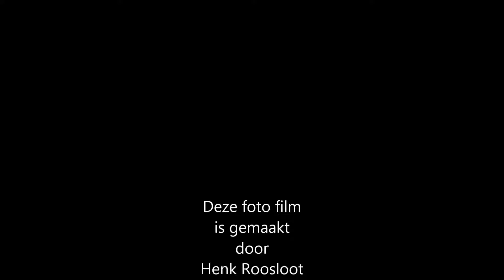KSM Orpheus Look Tv opnamen voor Reis naar Canada 2006 08 22 foto film